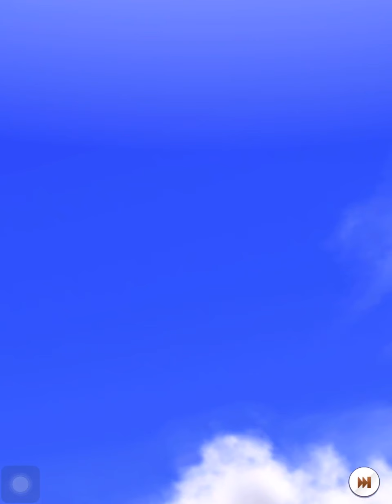【ウマ娘】タウラス杯 ラウンド1 第4レース ナリタタイシン ゴールドシップ シンボリルドルフ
ゴルシに飛び蹴りされるの大好き
出走：
ナリタタイシン（CV: 渡部恵子）
ゴールドシップ（CV: 上田瞳）
シンボリルドルフ（CV: 田所あずさ）